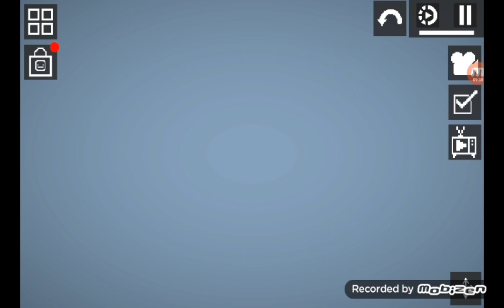Melon playground- Ep.3: fighting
eep.3